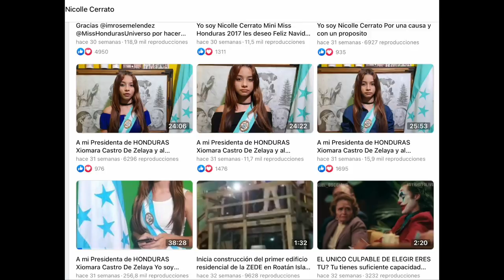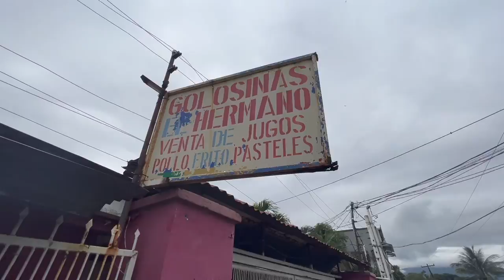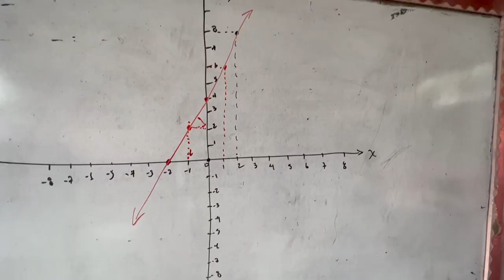La niña genio de Honduras desde 5 años de edad da mejores discursos que un Presidente (SORPRENDENTE)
Paso el día con Nicolle Cerrato, una niña genio de apenas 13 años de Porvenir, Honduras. Desde su infancia, ha tenido una memoria fotográfica y habilidad oratoria mejor sin duda que muchos Presidentes. Su carrera como la reportera y periodista más joven de Honduras comenzó cuando apenas tenía 5 años. Empezó a dar lecciones de los valores a los padres de Honduras en un programa que se llamaba Educando a Papá. Hoy, miles de seguidores miran cada noche los videos motivadores de Nicolle donde ella educa en vivo a los padres y niños del continente sobre los valores.

Mientras que Nicolle nos muestra Porvenir, aprendemos la historia de ella, sus retos como una niña de una familia humilde compitiendo con niñas de dinero, cómo graba (detrás de las cámaras) sus videos con los pocos recursos que tiene, su experiencia con personas que burlaban de ella por usar buses públicos, cyber-bullying, cómo maneja una fundación a pesar de ser de una familia de escasos recursos, la escuela donde estudia, su rutina como una adolescente, y sueño de ser Miss Honduras Universo y la futura Presidenta del país.

El currículo de Nicolle es extenso: Mini Miss Honduras, La alcaldesa infantil de la Ceiba, Jefa Regional Atlántico de Dirección de la Niñez, Adolescencia y Familias (DINAF), Mini Miss La Ceiba, Reina Infantil Internacional de Orquídea, Embajadora Internacional de la Niñez para Honduras, una bailarina de ballet clásico, una estudiante del cuadro de honor, competidora en las olimpiadas de matemáticas, y estudiante de los idiomas inglés y japonés.